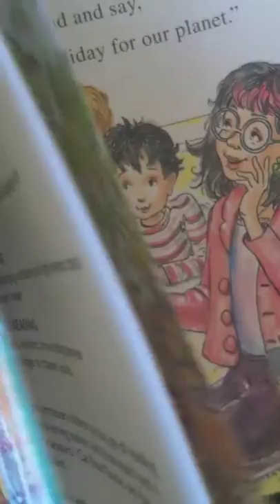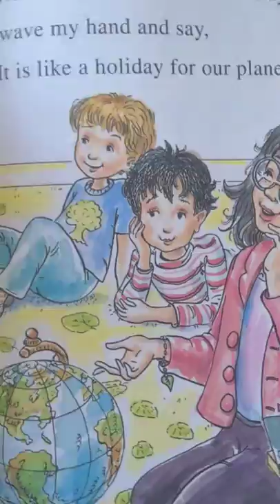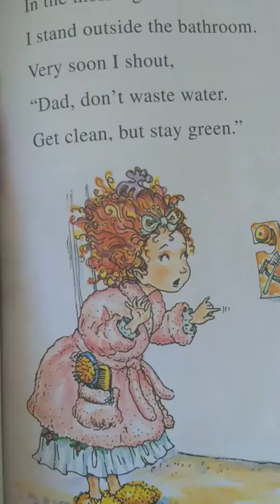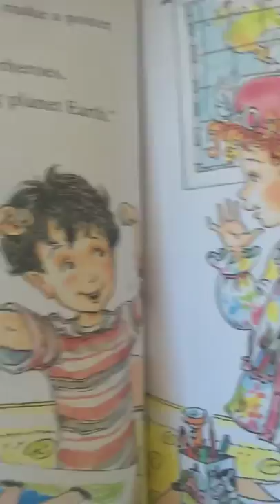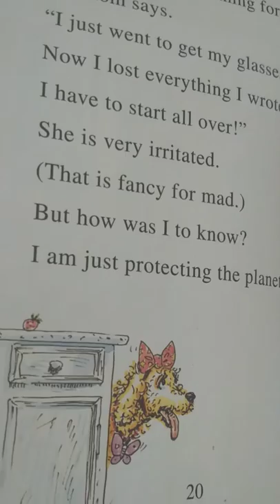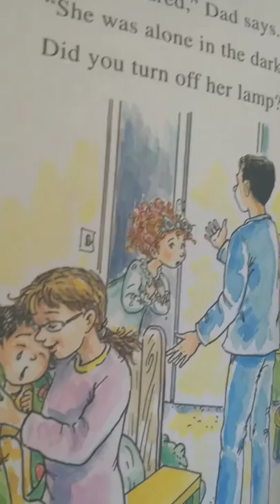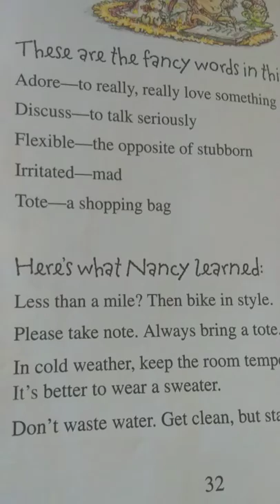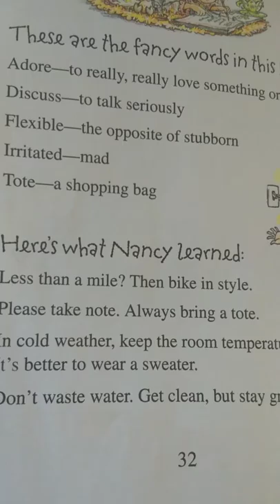Fancy Nancy: Every Day Is Earth Day